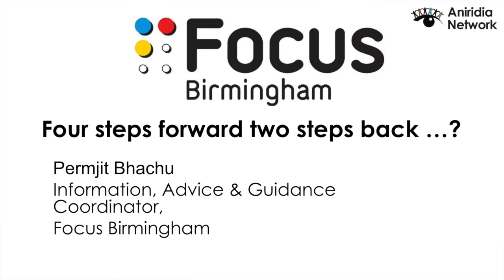Four steps forward, two steps back...?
Permjit Bhachu from Focus Birmingham presents a story of Hope and the importance of reaching out if you need help, through a case study about the support that she and her team gave to one particular individual, who had faced significant hardship due to their failing eyesight.

This presentation took place at our Birmingham conference on 2 September 2023.